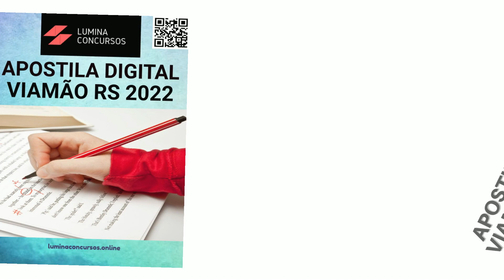Apostila PREFEITURA DE VIAMÃO RS 2022 Analista de Sistema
No estado do Rio Grande do Sul, a Prefeitura de Viamão, anuncia a realização de dois novos Concursos Públicos, que tem por objetivo a contratação de 370 profissionais e formação de cadastro reserva destinado a seleção em diversos cargos em níveis fundamental, médio, técnico e superior.